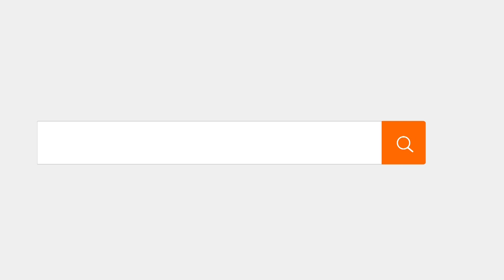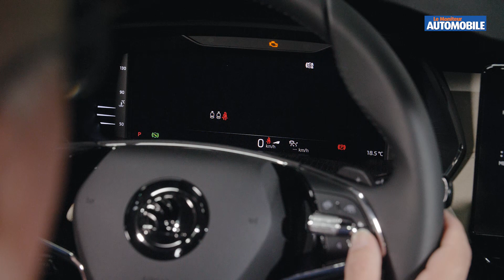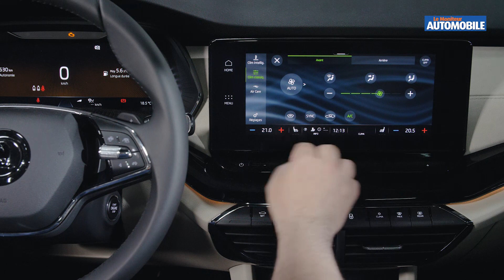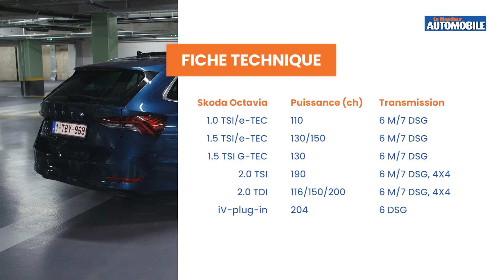[Essai] Skoda Octavia Combi 2020 - Le Moniteur Automobile